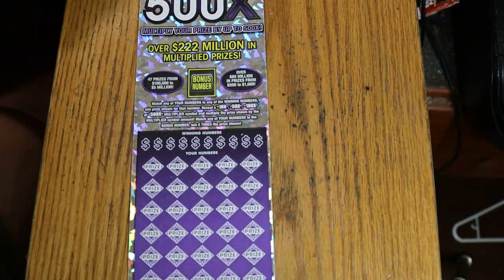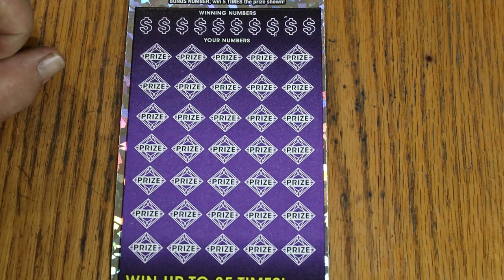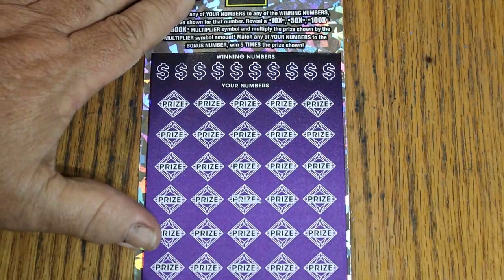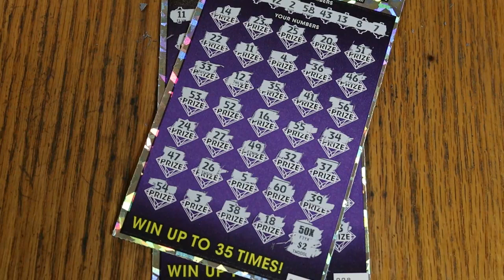💥JULY SESSION 4💥500X $50'S💥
THREE OF THE BIG $50 500X 😎